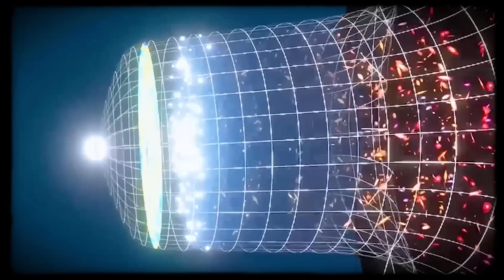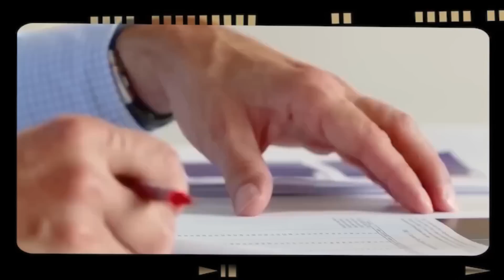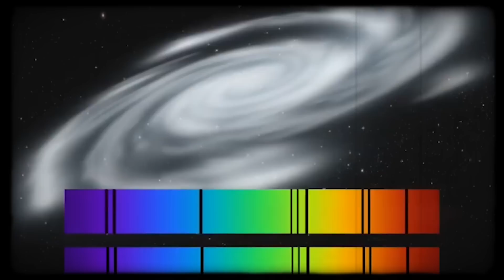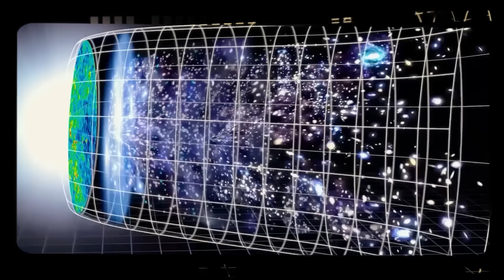James Webb Telescope JUST Found The END Of Space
Where is the End of Space? Insights from the James Webb Telescope

Dive into the cosmic secrets with the James Webb Telescope (JWST) revealing what might be the edge of space! This video takes you through the latest astronomical breakthroughs that are reshaping our cosmic perceptions. Learn about newly found ancient galaxies, massive cosmic structures, and the possibility of alternate universes, all discovered by James Webb Space Telescope. Through a blend of intense music and dramatic visuals, we explore the universe's expanse, delve into black holes' mysteries, and examine the cosmic web that links galaxies over immense distances. Join us as we question if the universe is truly boundless or if we're close to finding a cosmic limit. Watch as we unravel the universe's deepest enigmas. Your thoughts could help unlock the universe's greatest mysteries.